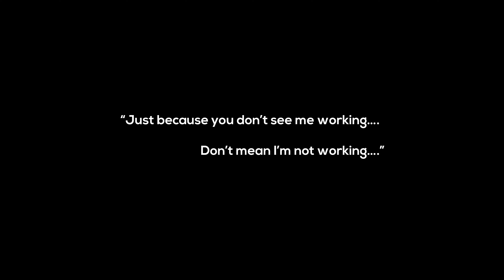Couldn’t stop licking my fingers | POPEYES SWEET 'N SPICY WINGS REVIEW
"Welcome back to my food channel, IS IT ASS!!?? Today, we're diving into the world of Popeyes with a special focus on their NEW Sweet n' Spicy Wings. If you're a fan of eating food that packs a punch, you're in for a treat. We'll be reviewing  Popeyes Chicken, specifically their tantalizing Sweet n' Spicy Wings!

Join us as we explore the unique blend of flavors that make up these chicken wings. We'll discuss the balance between the sweetness and the heat, and how it all comes together to create a taste sensation.

But we're not stopping at just eating food. We'll also be giving you our honest Popeyes review. How do these wings stack up against others in the market? Are they worth your money? We'll answer all these questions and more.

So, if you're a fried chicken enthusiast or a wings aficionado, this video is a must-watch. Tune in to our Popeyes Chicken review and let's embark on this flavorful journey together.